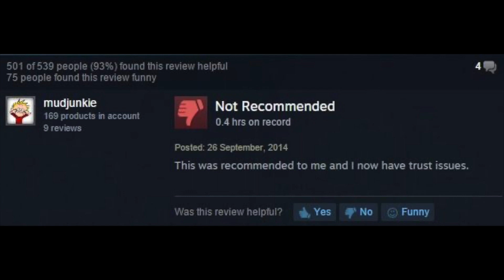Arcane Kritik | Review auf Deutsch zur Netflix Serie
Eine Arcane Kritik in drei Minuten? Das geht. Das Review auf Deutsch zur Netflix Serie fühlt der animierten Serie auf den Zahn.

Netflix' Arcane ist ein Kind von Riot Games und dem Studio Fortiche in Frankreich. Die Animation von Arcane wird einer Analyse unterzogen. Ist der (kleine) Hype gerechtfertigt? Beliebt ist Arcane Staffel 1 alle Mal, Vi und Powder aus League of Legends scheinen charismatische Hauptfiguren zu sein.

Oder habt ihr einfach alle keine Ahnung? Verzagt nicht, ich bin hier um euch zu sagen, was ihr denken sollt.

Marxist Arrow by Twin Musicom